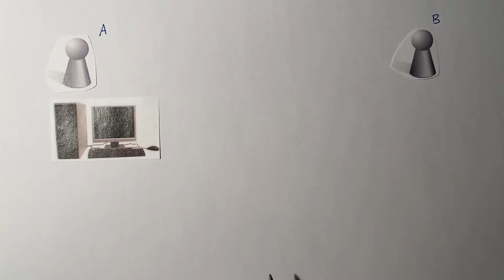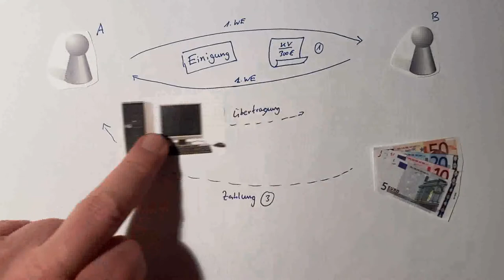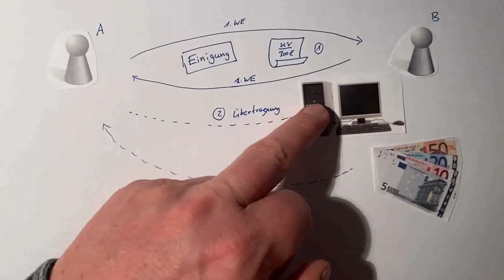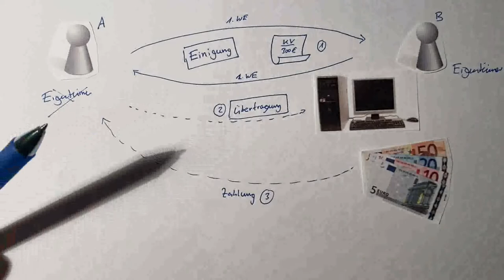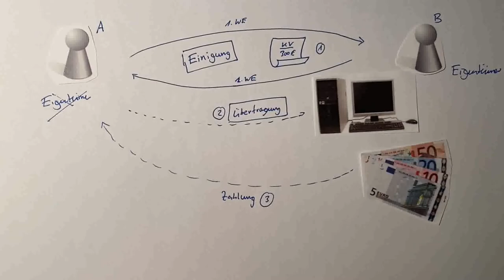Eigentumsübertragung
In diesem Video lernt ihr, wie das Eigentum an einer Sache von einer Person auf eine andere übertragen wird. Achtet auf die Begriffe "Einigung" und "Übergabe".